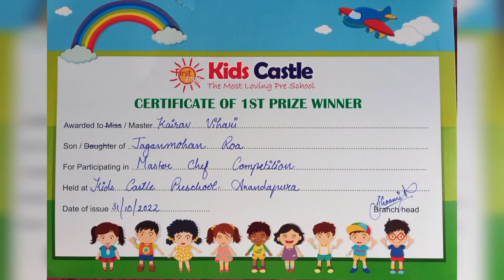Won 1st Prize in LKG Competition || 5 mins Fireless cooking Healthy recipe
Vihari  Masterchef competition in LKG...cooking minus fire